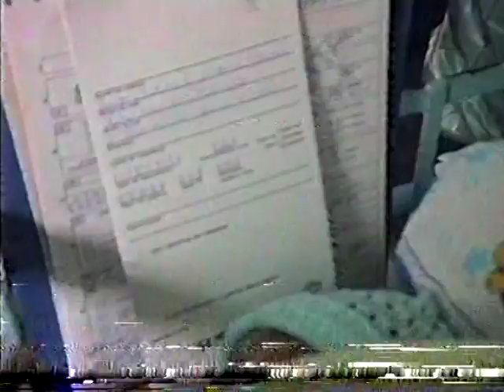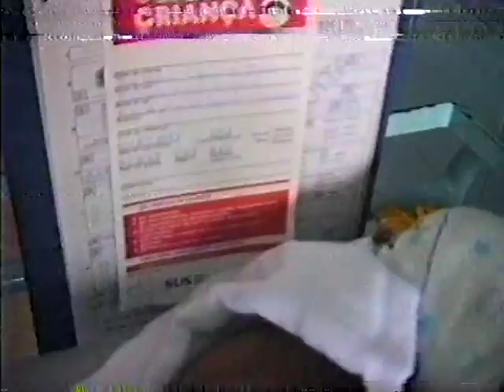Vida em família - Parte 5